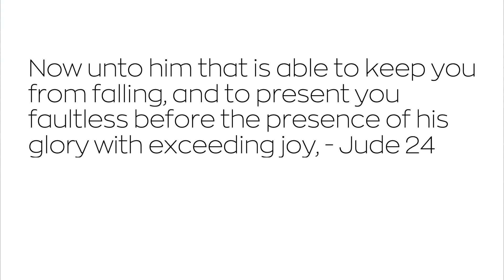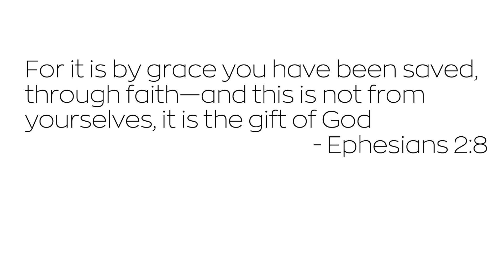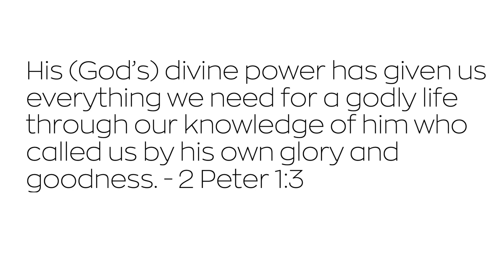Maintaining Salvation OR Maintaining Faith?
Some discussions stemming from our study of Hebrews and the warnings about drifting away from Jesus.